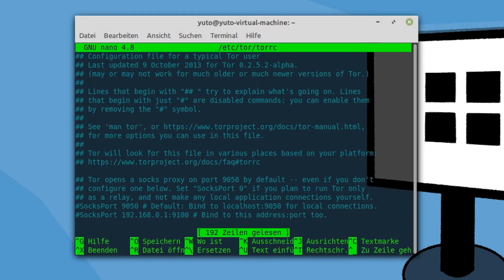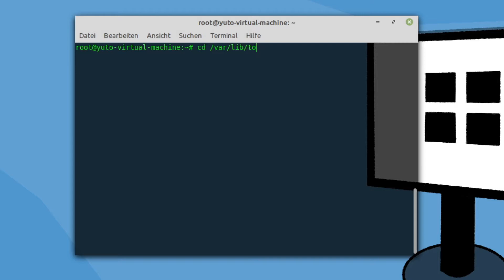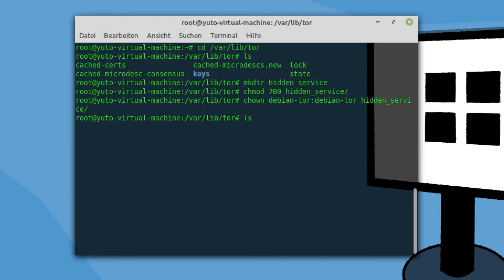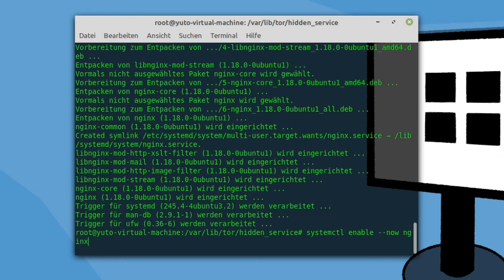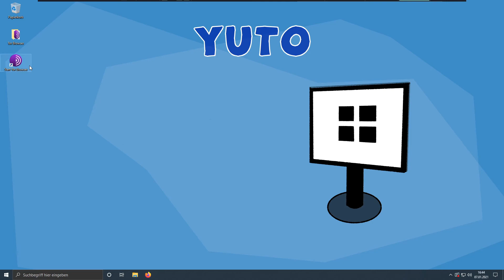Einen eigenen Hidden Service im Tor-Netzwerk aufsetzen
In diesem Video gucken wir uns, wie man seinen eigenen Hidden Service im Tor-Netzwerk aufsetzen kann.

Timeline:
00:00 - Einführung
00:09 - Vorabinformationen
01:38 - Installation und Einrichtung des Hidden Services
04:58 - Nginx-Server aufsetzen
05:47 - Hidden Service von anderem PC erreichen
06:48 - Schluss